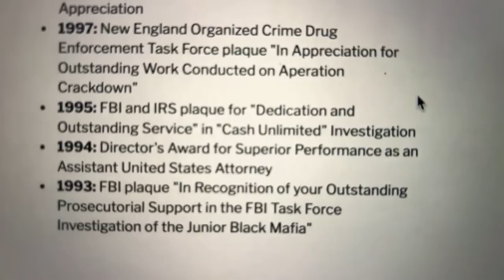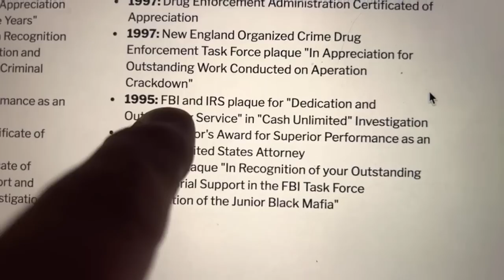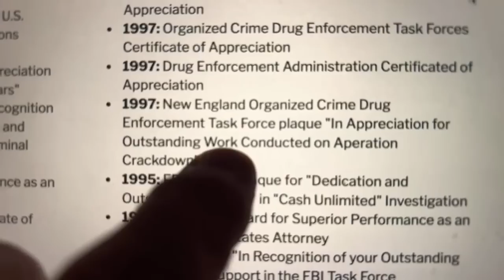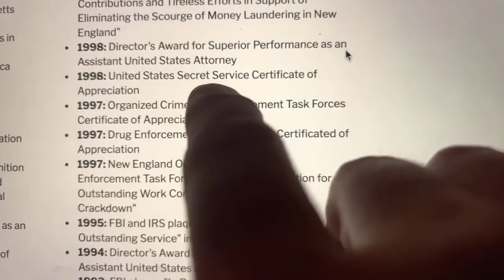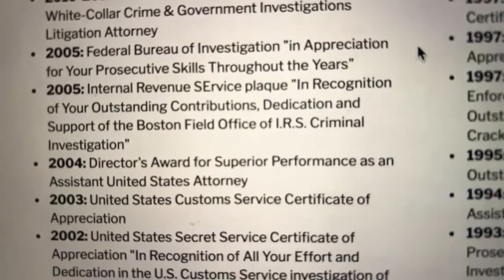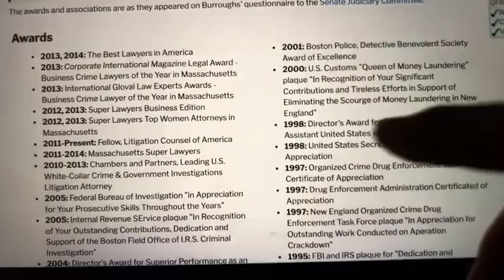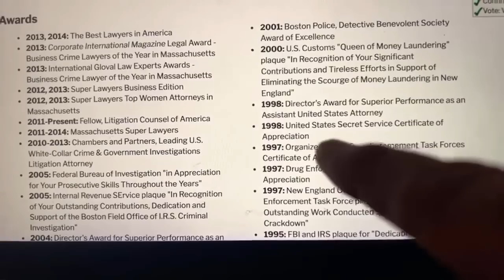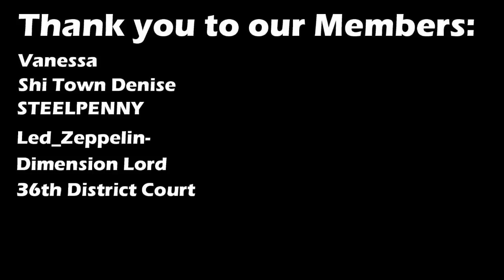(Part 2) Delete Lawz is THREATENING a FEDERAL JUDGE AGAIN